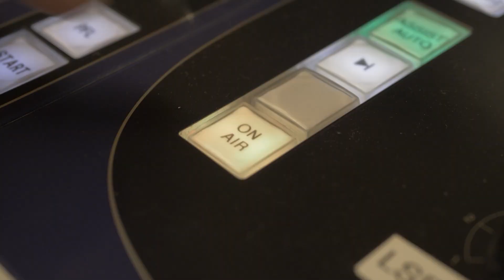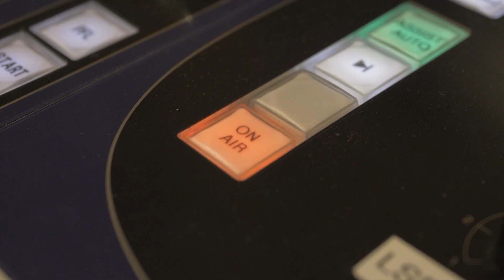Feinde im Kopf. Neurodegenerativen Erkrankungen auf der Spur | Minds of Mainz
So lange man gesund ist, verlässt man sich auf seinen Körper und denkt gar nicht daran, wie es wäre, wenn man durch eine Krankheit eingeschränkt werden würde oder an ihr sogar sterben könnte. Viele Erkrankungen hängen auch mit dem Alter zusammen und die Wahrscheinlichkeit, an ihnen zu erkranken, nimmt dann zu. Dies ist beispielsweise bei neurodegenerativen Krankheiten der Fall, zu denen die Biochemikerin und Zellbiologin Prof. Dr. Dorothee Dormann Grundlagenforschung betreibt.

Moderator Daniel Reißmann spricht mit Wissenschaftlerinnen und Wissenschaftlern der Johannes Gutenberg-Universität Mainz über ihre Forschung – liefert Fakten, Hintergründe und Geschichten. Dabei erfahren die Zuhörerinnen und Zuhörer Spannendes über einzelne Forschungsgebiete und lernen die Expertinnen und Experten als „Minds of Mainz“ kennen. Wissen für eine breite Öffentlichkeit verständlich aufzubereiten sowie Neugierde für die unterschiedlichsten Disziplinen der JGU zu wecken, ist das Ziel dieser Podcast-Serie.